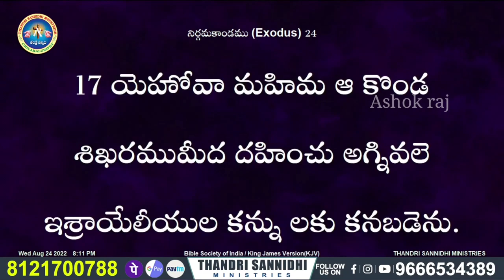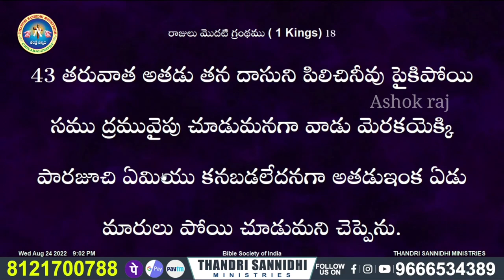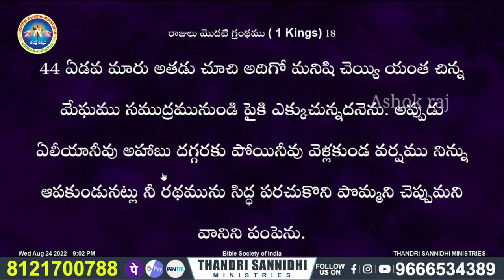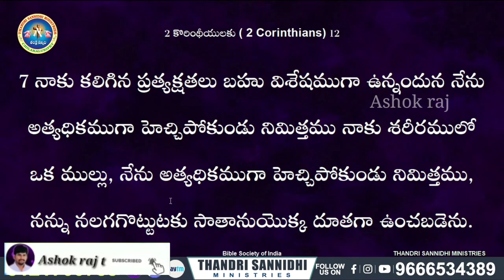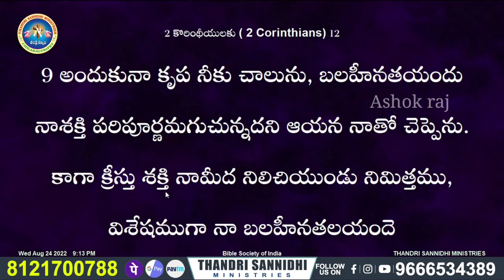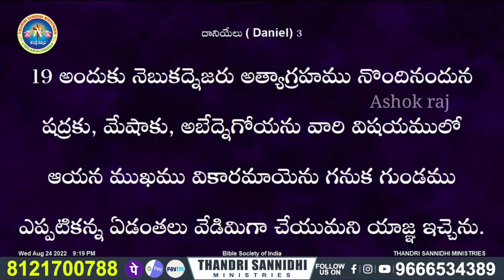మూడు 7ల్లో దాగిన ప్రాముఖ్యమైన సందేశం నువ్వు అన్నీ సాధించే మార్గం MSG by bro.Ashok Raj